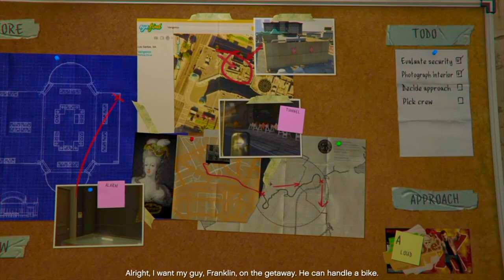Vengelico Jewel Store Job Heist SMART WAY GTA V Gameplay #12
Hello Guys,

In this video Michael and Lester plan the heist on Vengelico Jewel Store. As a part of Heist Preparation First they took the survey of the store checking flaw in security features followed by selecting heist approach. Out of Smart and Loud Approach Michael choose Smart Approach, after that they gather crew and equipments required for the heist. Watch the whole video to find out how it all happened.

Thanks.